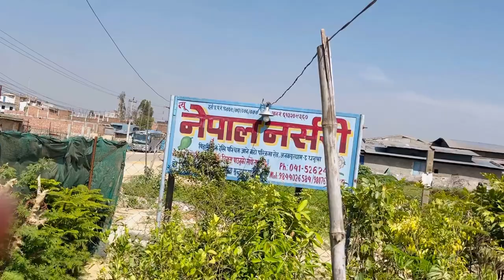Plant Nursery Visit l जानिए पौधों के नाम और कीमत l Nepal nursery in Janakpurdham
Plant Nursery Visit l जानिए पौधों के नाम और कीमत l Nepal nursery in Janakpur Dham